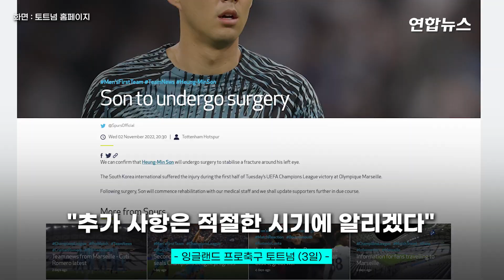'안면 골절' 손흥민 수술받는다…'2전 3기' 월드컵 도전 빨간불 / 연합뉴스 (Yonhapnews)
'안면 골절' 손흥민 수술받는다…'2전 3기' 월드컵 도전 빨간불

     (서울=연합뉴스) 2022 카타르 월드컵을 앞두고 '에이스' 손흥민(30·토트넘)의 안면 골절과 수술이라는 '청천벽력'이 한국 축구에 떨어졌습니다.

    잉글랜드 프로축구 토트넘은 3일(이하 한국시간) 홈페이지를 통해 손흥민이 안면 골절로 수술을 받게 됐다고 밝혔는데요.

    토트넘은 "손흥민이 골절된 왼쪽 눈 부위를 안정시키기 위해 수술을 받을 예정"이라면서 "수술 뒤 손흥민은 구단 의무진과 함께 재활에 들어갈 것이다. 추가 사항은 적절한 시기에 알리겠다"고 전했습니다.

    손흥민은 전날 마르세유(프랑스)를 상대로 치른 유럽축구연맹(UEFA) 챔피언스리그(UCL) 조별리그 최종전에서 전반 23분 중원에서 공중볼 경합을 하다 마르세유 찬셀 음벰바의 어깨에 얼굴을 강하게 부딪쳐 쓰러졌습니다.

    손흥민의 코에선 출혈이 발생했고, 코와 눈 주위가 크게 부어올랐습니다. 의료진과 상태를 확인한 손흥민은 전반 27분께 그라운드를 벗어나 곧장 터널로 향했는데요.

    한국 축구 최고의 '창'이자 '캡틴'인 손흥민이 카타르 월드컵 개막을 불과 17일 앞둔 시점에 수술을 받아야 하는 것으로 결정되면서 파울루 벤투 감독이 이끄는 한국 축구 대표팀에는 커다란 적신호가 켜졌습니다.

    토트넘이 손흥민에게 재활 기간이 얼마나 필요할지 밝히지 않았으나, 수술한다면 손흥민이 월드컵 최종 엔트리에 이름을 올린다고 해도 그라운드에서 제대로 활약할 수 있을지 매우 불투명한데요.

    2014 브라질 월드컵, 2018 러시아 월드컵에서 거듭 조별리그 탈락의 고배를 마신 손흥민은, 2전 3기의 무대로 여겨진 카타르 월드컵에 불의의 부상으로 아예 출전하지 못할 위기에 놓였습니다. 영상으로 보시죠.